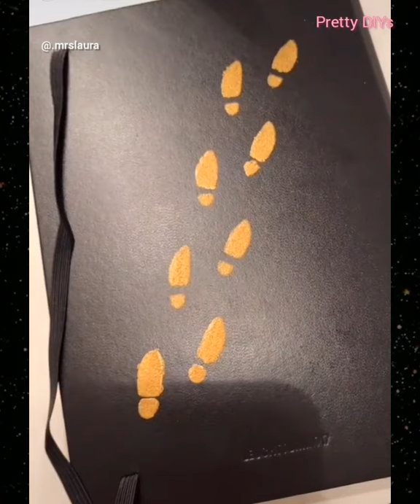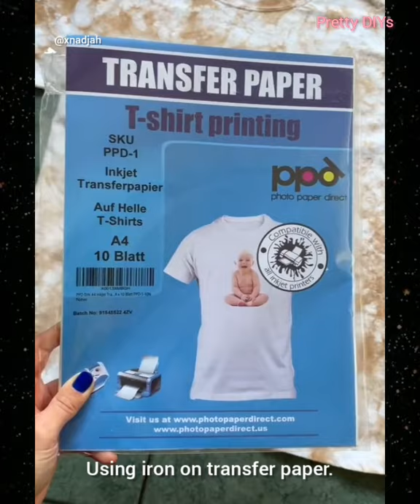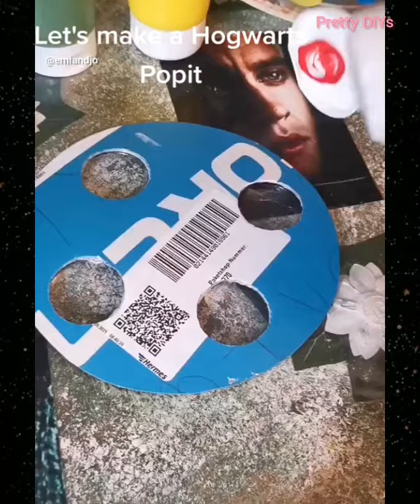Harry Potter crafts & DIYs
Nadja :
IG shop @dellamoonstore
Etsy shop

Credits to the rightful respectful owners.

This video was made with the aim to educate and inspire its audience.